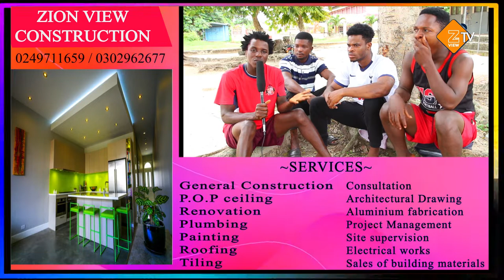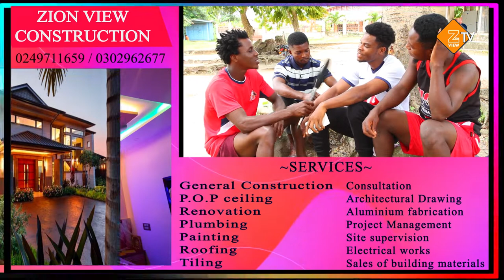THE BOYS CHOOSE BEAUTIFUL GIRLS AS THEIR CELEBRITY CRUSH. TheBoysQuartez.